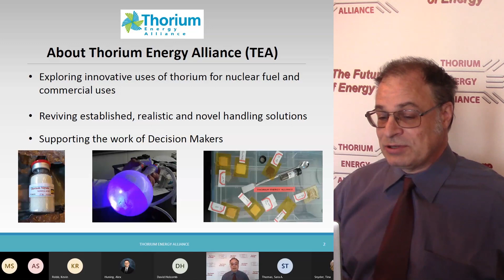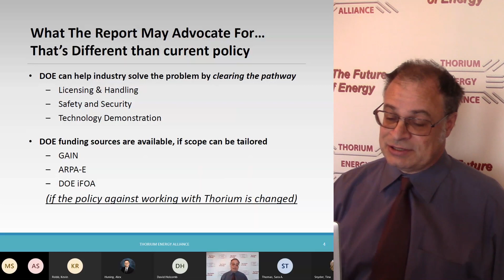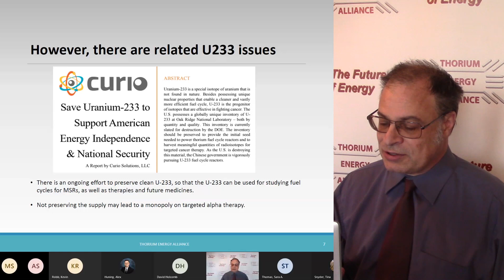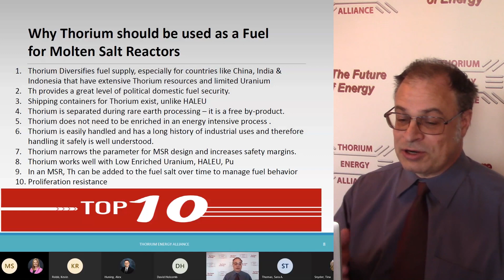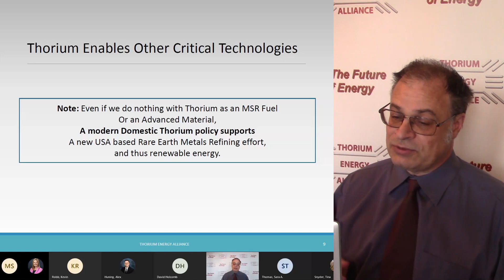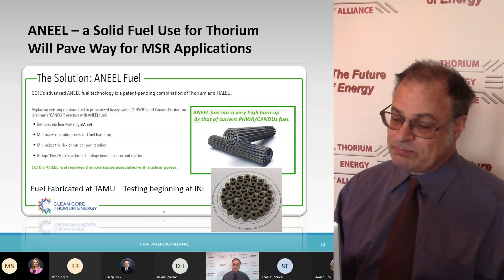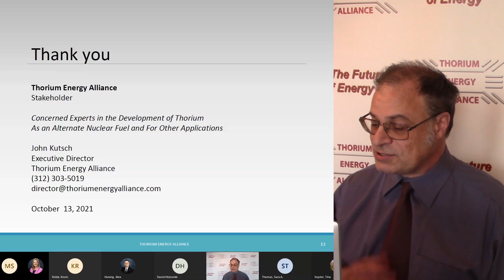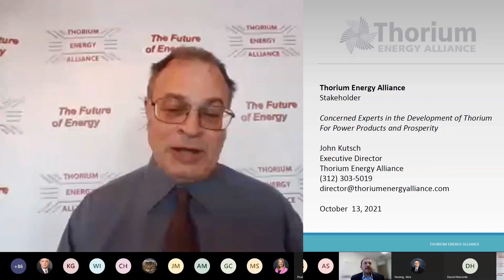Thorium for Power Products and Prosperity - John Kutsch of Thorium Energy Alliance @ ORNL MSRW 2021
John Kutsch presents at Oak Ridge National Lab's Molten-Salt Reactor Workshop, on behalf of Thorium Energy Alliance.

TEA is for: Exploring innovative uses of thorium for nuclear fuel and commercial uses
Reviving established, realistic and novel handling solutions
Supporting the work of Decision Makers on policy related to Thorium.

Super Alloys (Mag Thor, Thor Chrome)

Cancer treatments
(Bismuth-213 & Actinium-225)

Superconducting Magnets
Catalysts (Cracking hydrogen and petroleum)

Advanced Commercial Devices (Lighting, Optics, and Magnetrons)
Coatings and Treatments

We have a chance to set the world standard for handling and using Thorium as a fuel and as an advanced material. The world is looking to the USA for guidance, or else they will start to look towards others for direction.
Economic competitors are making this a priority area of development.
Thorium is critical to the U.S. energy and economic future,
 and targeted DOE support will make a huge difference.